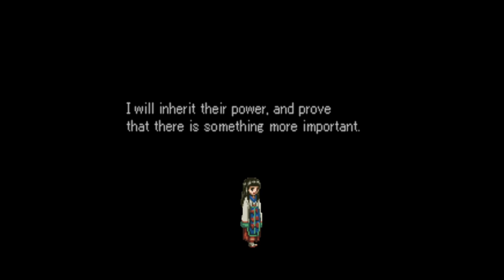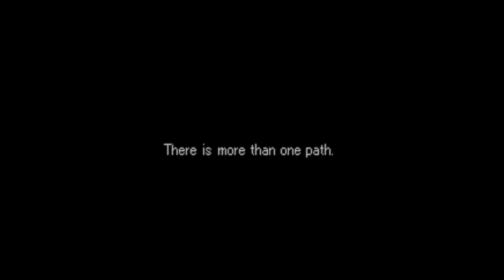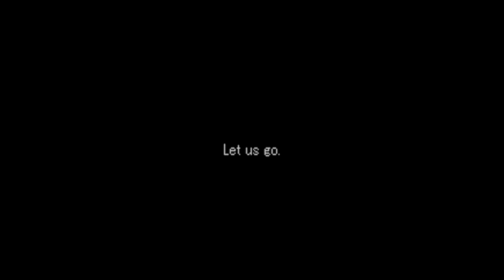Who is Nanami? - Valkyrie Profile Einherjar Story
Valkyrie Profile Stories of characters that were chosen by Valkyrie to be Einherjars for Asgard. This series will contain Valkyrie Profile PC gameplay recorded at 1080P 60FPS.

Valkyrie Profile is a series of role-playing video games created by Masaki Norimoto, primarily developed by tri-Ace and published by Square Enix (formerly Enix). The series is notable for featuring elements from Norse mythology.

The Valkyrie Profile series has been distinguished for its inventive gameplay. Aesthetically, the series is known for its muted colors and melancholic ambiance. Players usually take the role of a Valkyrie, one of a host of female figures who choose warriors who may die in battle and lead them into the afterlife, though sometimes they play mortals called upon by the divine beings.